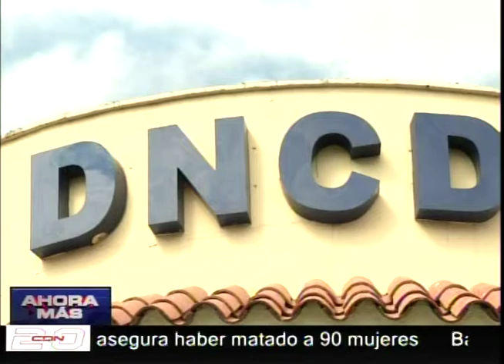Arrestan en San Cristóbal norteamericano buscado por violación sexual a menor en Pensilvania